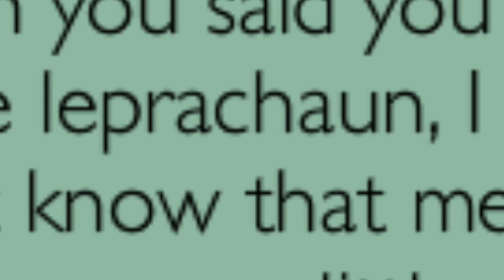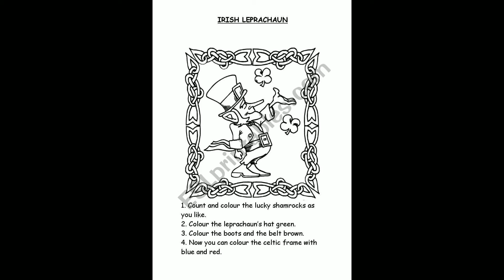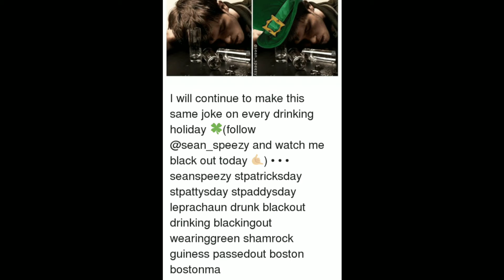Leprachaun vs. Leprechaun Maybe it's a Mandela effect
Check out Hazel Fiver!
I could have sworn there was an a instead of an e. Now I know many of you HATE spelling ones ... But think about what SPELLing actually is. 🤔 Tomhikon and I have done much research on understanding deep rooted issues with the mandela effect and wonder often if people are understanding the work we are doing. Soon I will explain the theories we have, but one thing is certain MANDELA EFFECT IS NOT CAUSED BY GOD.